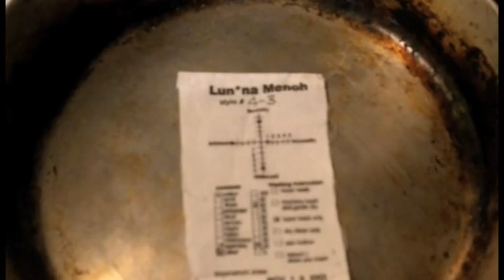Lun*na World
Sheila Kenny, Right On! PR